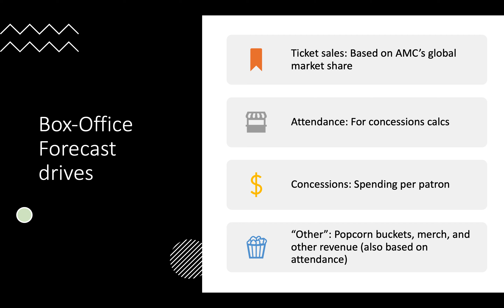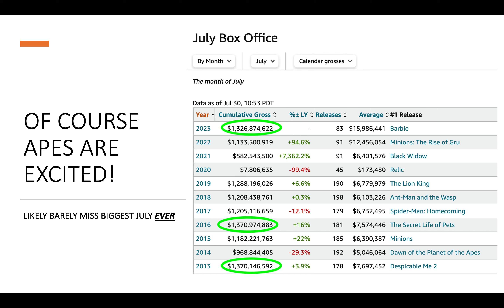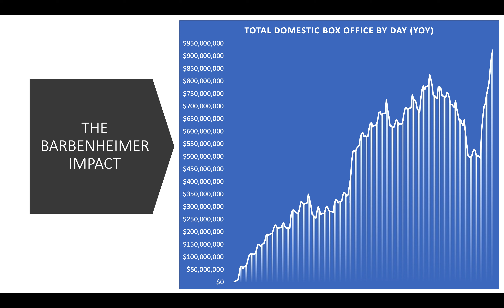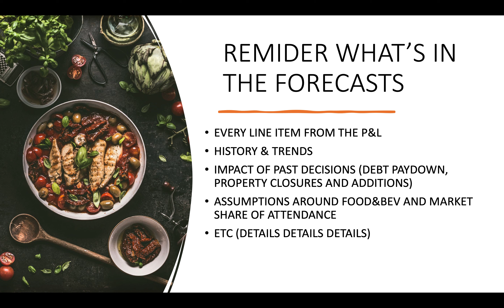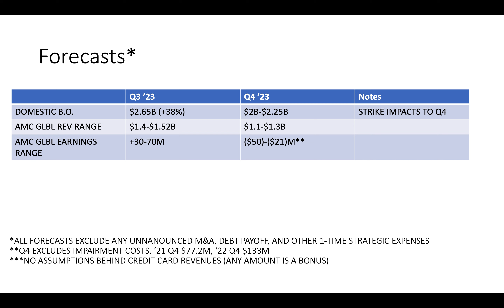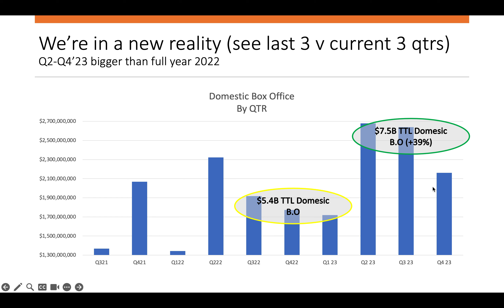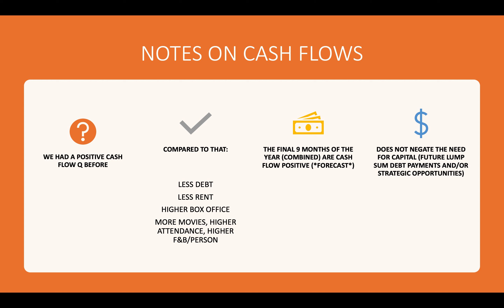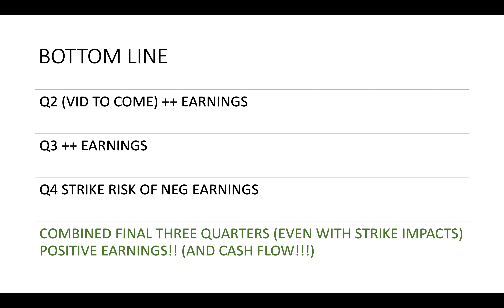Q3-Q4 BOX OFFICE AND AMC OUTLOOK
Updated forecasts

Covering box office, cash flows, earnings and impacts to AMC's bottom line

Also covering the strike and implications/risks